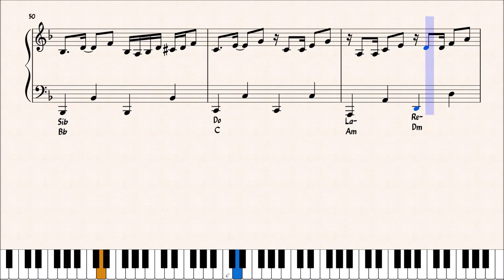MARACAIBO - LU COLOMBO - ACCOMPAGNAMENTO PIANISTICO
per gli aggiornamenti:
CANALE TELEGRAM :